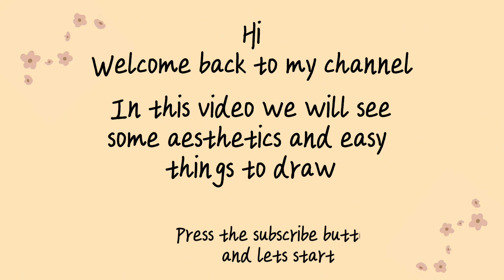Easy and Aesthetic Drawing inspo | Cute drawings easy | aesthetic drawing ideas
This video includes 10+ aesthetic, cute and easy drawing ideas for anyone looking for art inspiration. Best for beginners and bored artists who want to doodle something cute and easy.